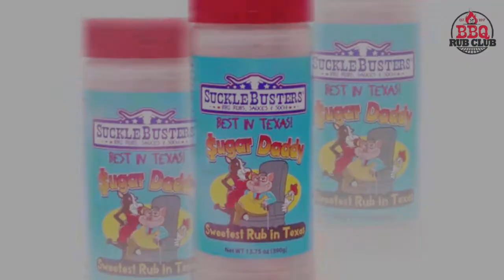Suckle Busters Sugar Daddy BBQ Rub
The sweetest BBQ Rub in Texas!This BBQ Rub has a whole 'lotta sweet! It is made with fruit sugars, molasses, honey powder, and a few extras to make the sweetest BBQ Rub in Texas! USe for low and slow BBQ cooking or use as competition finishing dust by grinding into a fine powder and sprinkle just before serving. It is a proven winner!Flavor Profile: Sweet, sweet and sweeter!Heat Level: Very MildUse on: Pork and chickenIngredients: Sugar, molasses, honey powder, chile peppers, spices, and silica. NO MSG. Naturally Gluten-Free.